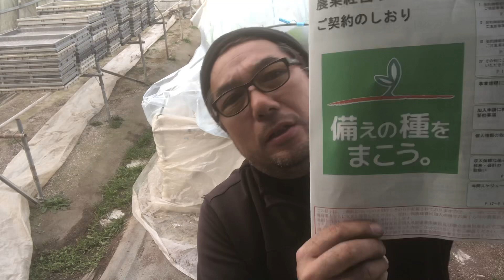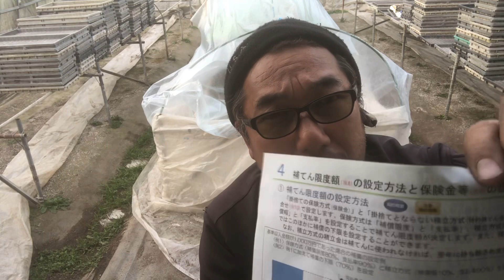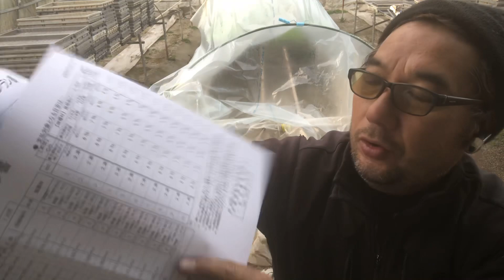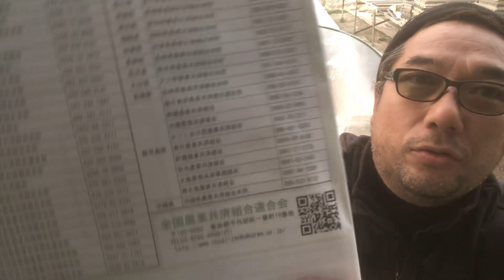どうなる来年の農業⁉︎リスクヘッジに収入保険！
毎年の異常気象にコロナで来年の農業の見通しもままならない感じで、特に僕の場合水害に２回もあっているので、これ以上ギャンブル的な経営はできないので収入保険を考えてみました。